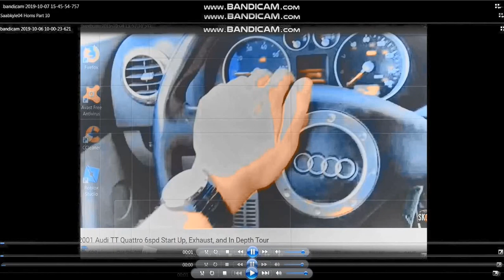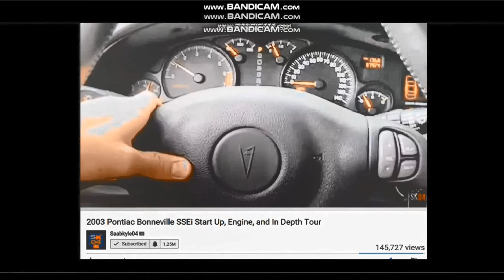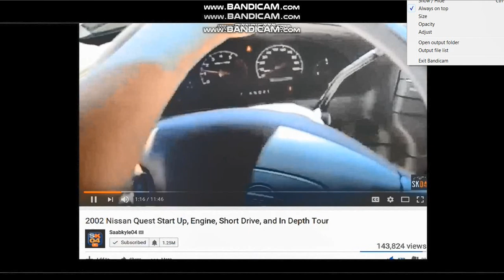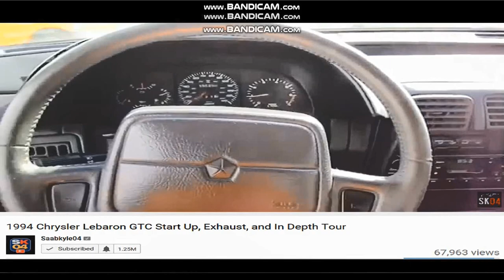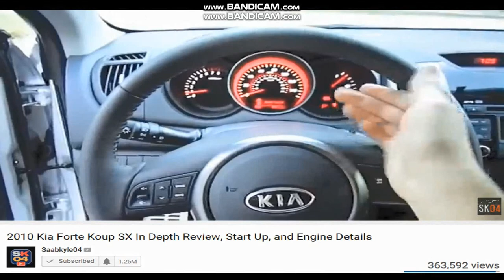Saabkyle04 Horns Part 14